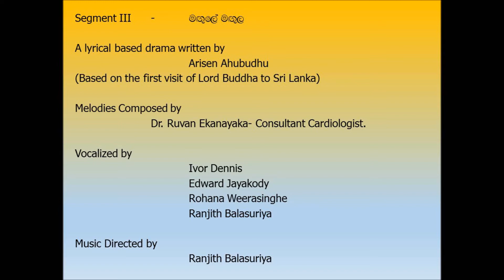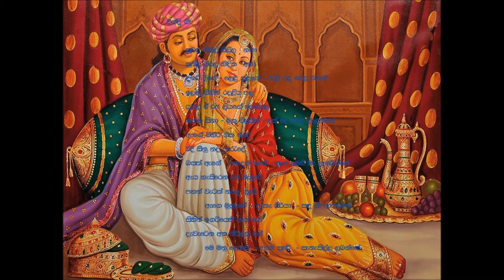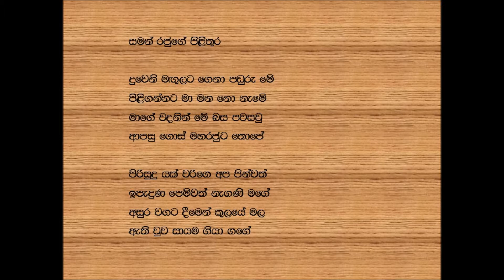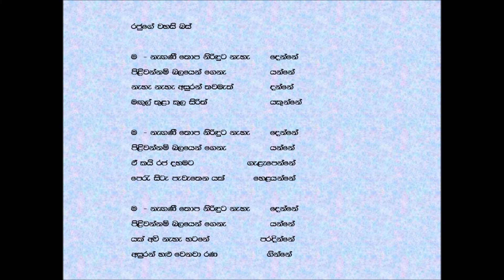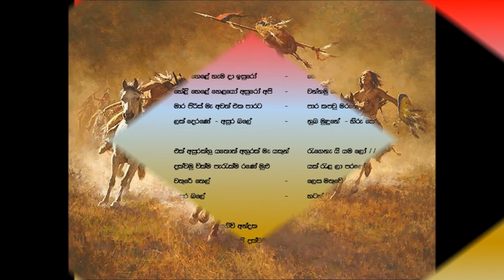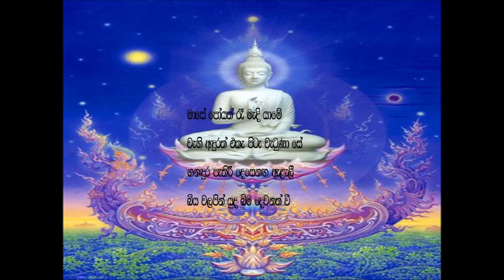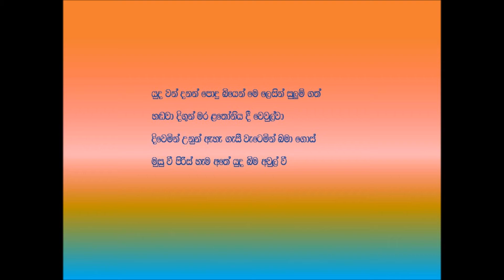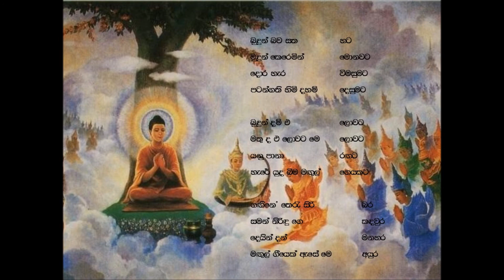Magule Magula- Melodies Composed by Dr Ruvan Ekanayaka